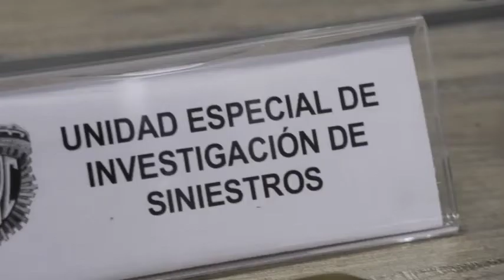NOTICIAS RELEVANTES DEL 17 ENERO HASTA EL 22 DE ENERO NÉSTOR REVEROL